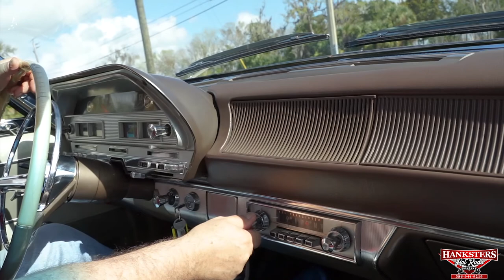1963 DODGE POLARA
Come Check Out Our 426 Max wedge Polara Here At Hanksters In Daytona Beach, Florida. To See Pictures And More!